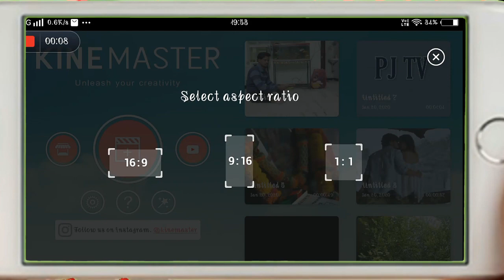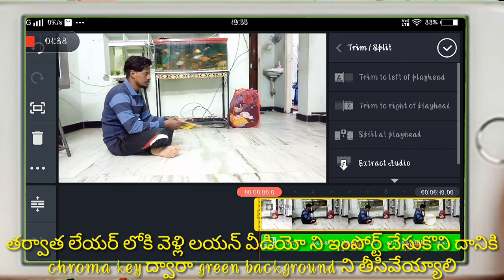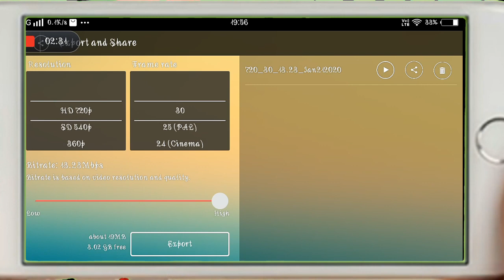మొబైల్ లో గ్రీన్ స్క్రీన్ వీడియోస్ చేయడం ఎలా ? // How to create green screen videos in mobile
Mobile Tutorial